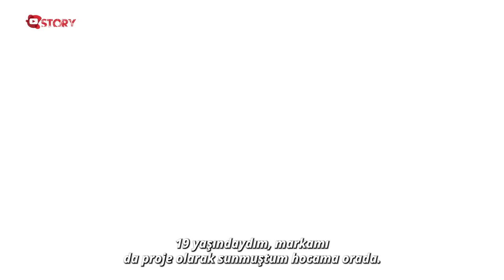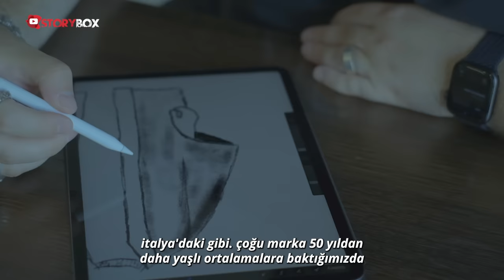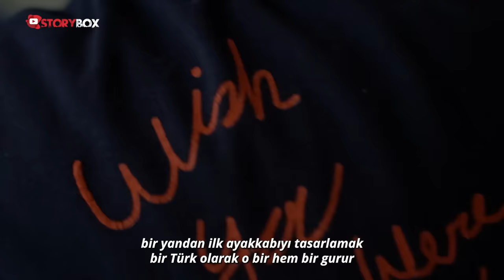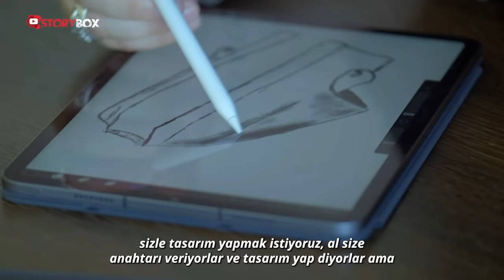Dünyayı Sallayan Türk | Les Benjamins’i 10 Bin Euro’yla Kurdu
Dünya çapında büyük ün kazanmış Les Benjamins markası, Bünyamin Aydın tarafından kurulan ve çok ses getiren bir Türk markası. İşte kısa sürede sıra dışı ve etnik tasarımlarıyla büyük hayran kitlesi kazanan Les Benjamins markasının hikayesi…

🎧KULLANILAN MÜZİKLER🎧

🎧 How To Play Jazz Guitar Lesson 1 - Beat Fatigue
🎧 Feeling Kinda Old School - Andrea Coclough
🎧 Fifteen Secs of Fame - Andrea Coclough
🎧 Yo DJ - Thomas Coster Jr
🎧 Slump Village - Jamtown
🎧 Vinyl Dreams - Jamtown
🎧 Hot Boy - Ian Sanusee Koromah
🎧 Sukautoman - Marc Ferrari
🎧 Hip Hop is Good - Evan Sewell Wallace